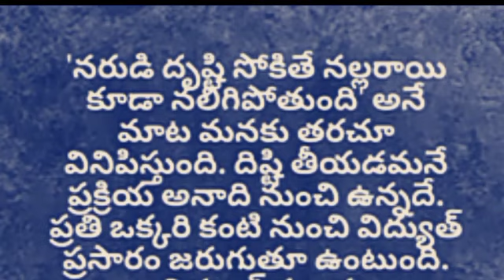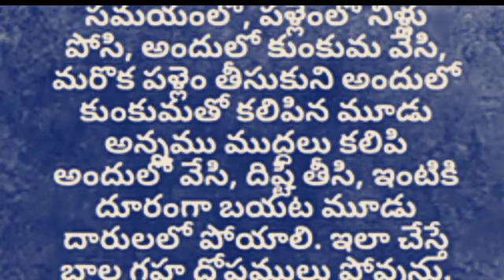దిష్టి,దృష్టి - నివారణ మార్గాలు